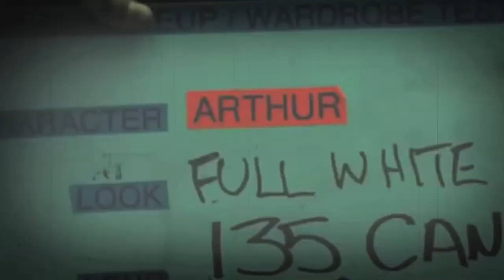ANTI HÉROS : les nouveaux SUPER HÉROS ?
On parle souvent de ces personnages, ces protagonistes qui défient les bases de la justice et des idéaux, et qui finalement, semblent de plus en plus fasciner les auteurs américains en particulier